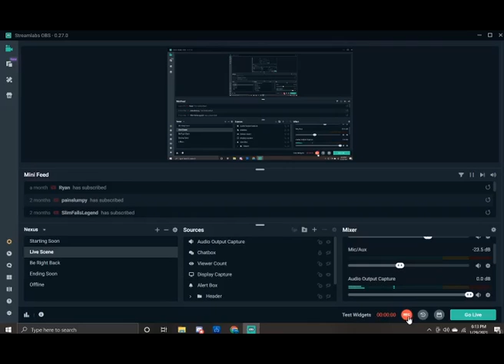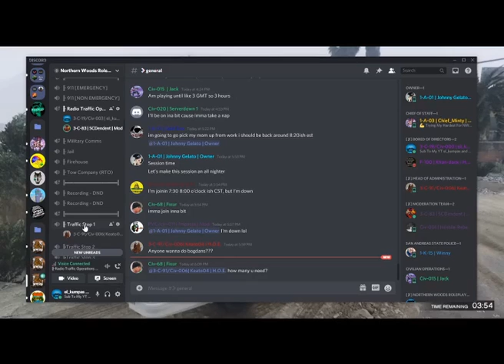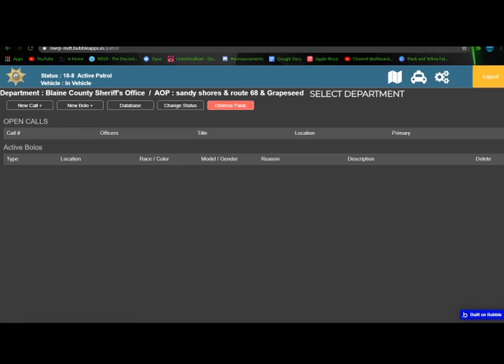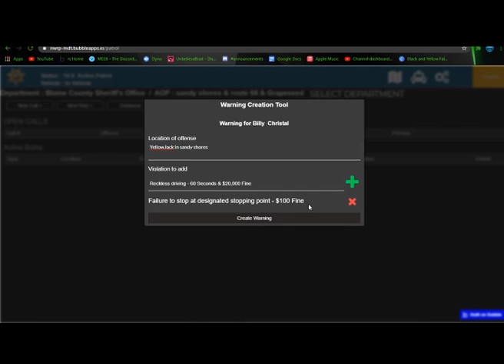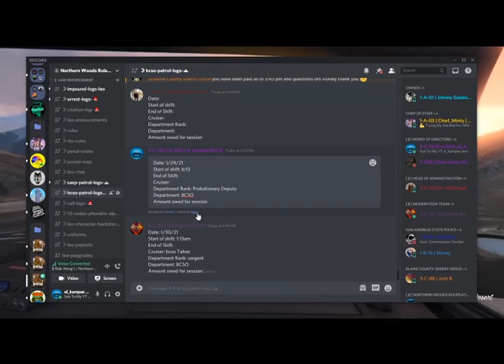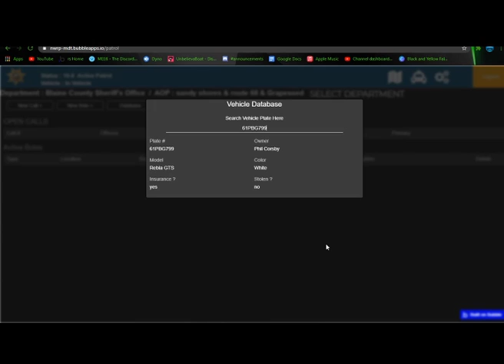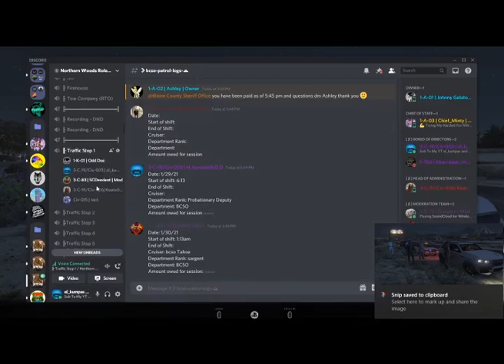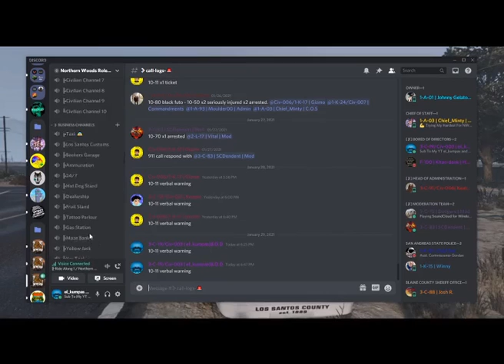Gta 5 Rp Ep.6 New Start as the law (Northern Woods Roleplay)